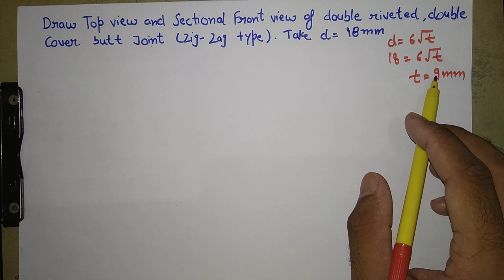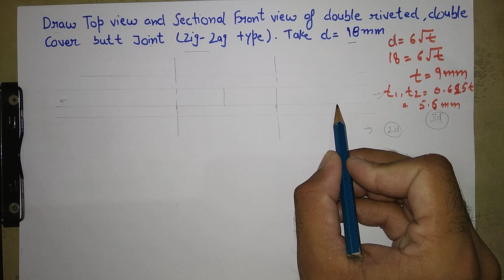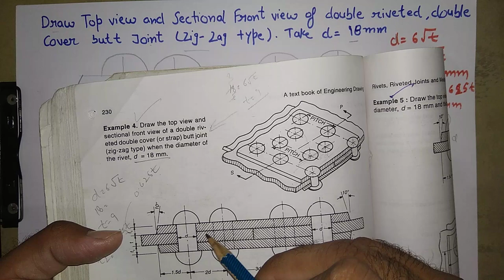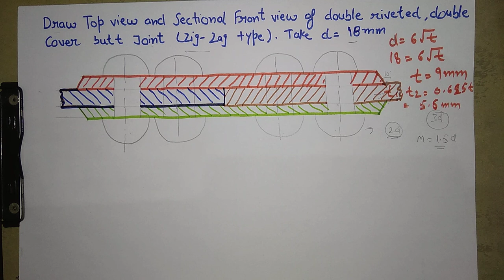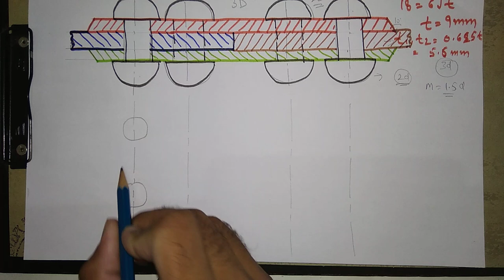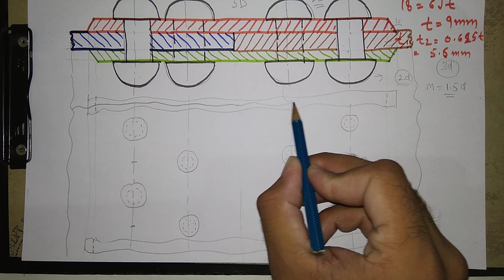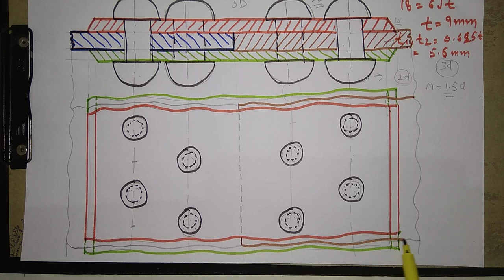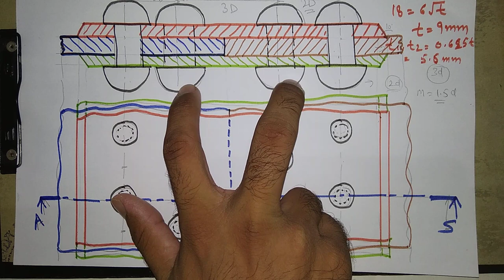How to draw double riveted double cover zig zag butt joint